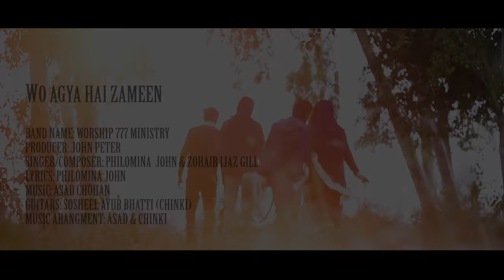New Masihi Geet WO AGYA HAI ZAMEEN PAR by Philomina John Christmas Song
New,Masihi, Geet, WO, AGYA, HAI, ZAMEEN, PAR
Wo Agaya hai Zameen par
Khushi se jhoom uthi ye Zameen
Khushi se ga rahi hai fiza
Or farishton ne chairay hain naghmay suhaany oooooo
Hoshana hoshana hoshana

Khush khabri farishton ne gadrion ko sunaai hai
Aj shehry betulhum main daikho nijat aai hai
Dunia ke har Bashar ko us noor se milany

Us ke Jalal ki kudrat thi mera koi kamal na tha
Us ke payar ki kasrat thi mera koi Jamal na tha
Ekhd -o- wafa ko har pal insan se nibhany

Wo Agya hai Zameen par
nan na nana na re na Song

 Singer    : Philomina John , Zohaib Ijaz
 Music Arrangement: Asad chuhan
 Lyrics and Composition : Philomina John
 Mixed and Mastered  by asad chuhan

 Produced and Directed by  :John Peter